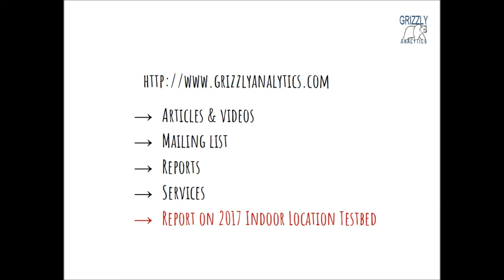Trends in Indoor Location Technologies - Bruce Krulwich talk at GeoIoT World 2017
At GeoIoT World 2017, Bruce Krulwich from Grizzly Analytics speaks about trends in Indoor Location Technologies. for more analysis indoor location technologies, solutions and implications.